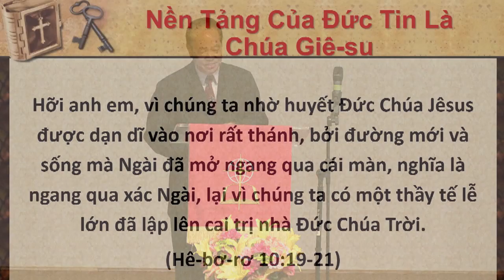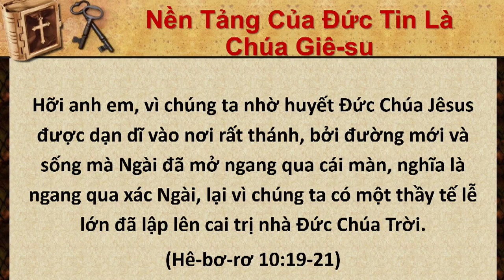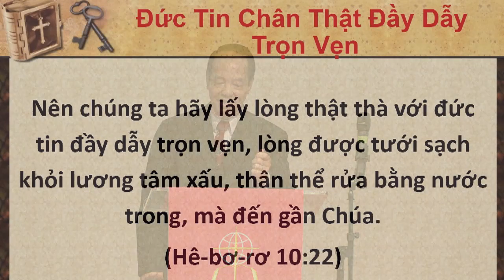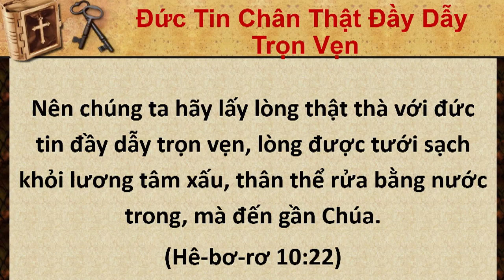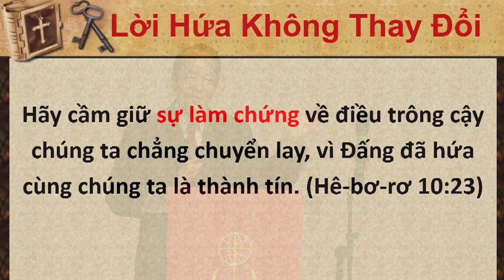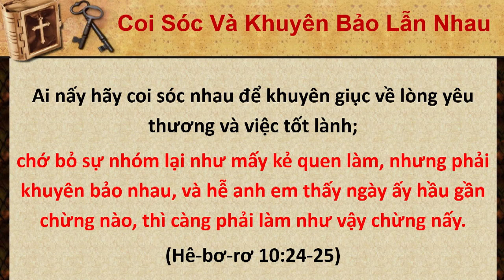Thông Công Trong Chúa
Ai nấy hãy coi sóc nhau để khuyên giục về lòng yêu thương và việc tốt lành; chớ bỏ sự nhóm lại như mấy kẻ quen làm, nhưng phải khuyên bảo nhau, và hễ anh em thấy ngày ấy hầu gần chừng nào, thì càng phải làm như vậy chừng nấy. (Hê-bơ-rơ 10:24-25)